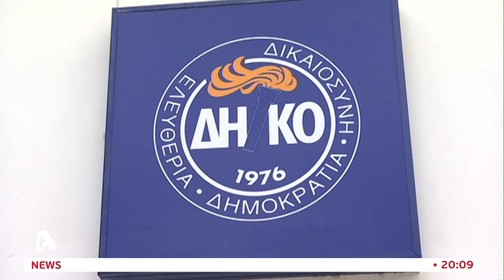«Μεγάλη Εβδομάδα» για τον ΔΗΣΥ | AlphaNews Live